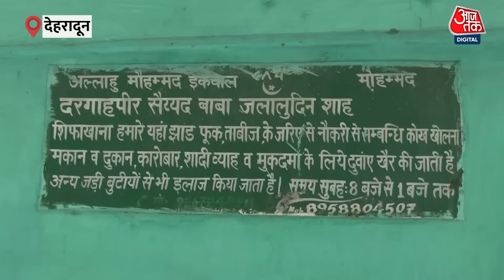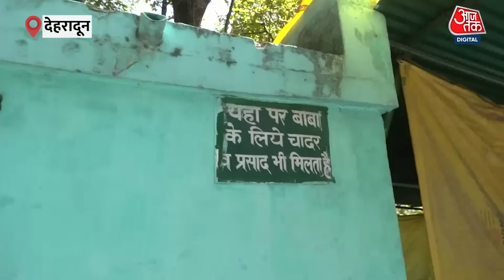Uttarakhand Illegal Mazar: जंगलों की जमीन पर एक और अवैध मजार, देखिए ग्राउंड रिपोर्ट | Mazar Demolish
देवभूमि उत्तराखंड में पिछले कई दिनों से सरकारी जमीनों पर अवैध कब्जे के मामले सामने आ रहे हैं. आलम ये है कि जहां देखो वहां  ही सरकारी जमीन पर कब्ज़ा कर अवैध निर्माण किया गया है. आजतक के संवाददाता समर्थ पहुंचे हुए हैं देहरादून जंगलों में देखिए वहां से उनकी ये खास रिपोर्ट .